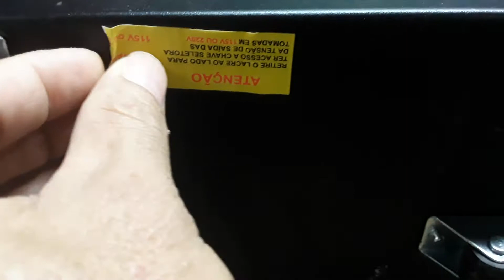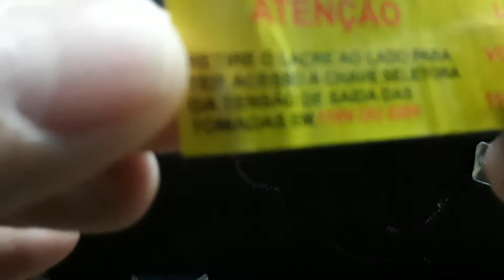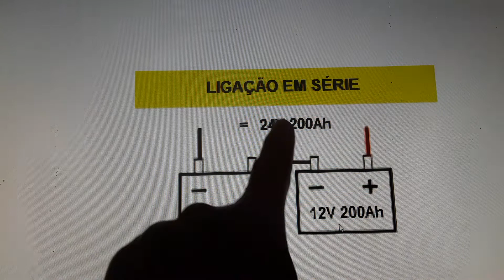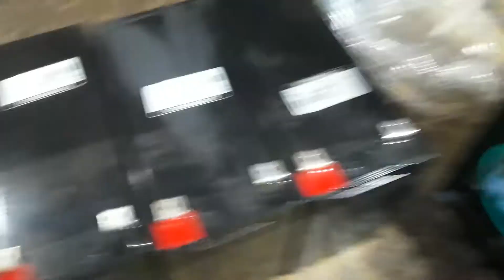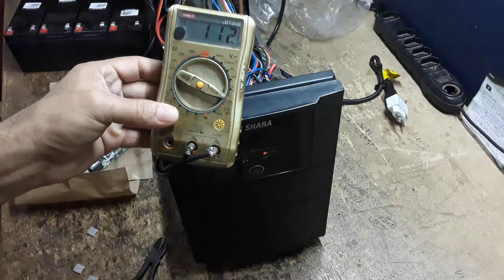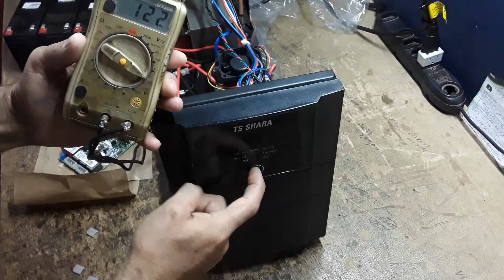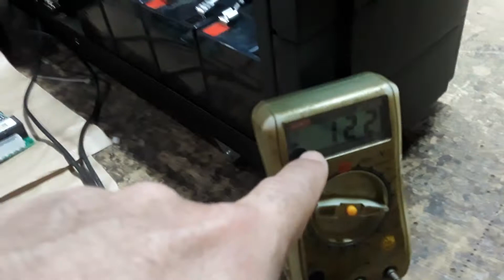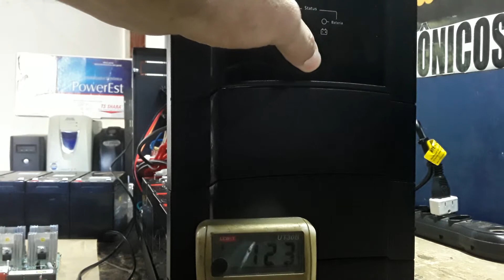COMO ARRUMAR NOBREAK TS-SHARA UPS PROF 2200VA 4BS 2BA COM PLACA QUEIMADA E BATERIAS DANIFICADA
COMO ARRUMAR NOBREAK TS-SHARA UPS PROF 2200VA 4BS 2BA COM PLACA QUEIMADA E BATERIAS DANIFICADA  SIMPLES E FÁCIL
DEIXO OUTROS LINKS LOGO HA BAIXO
LINK COMO EFETUAR A TROCA DA PLACA E BATERIA DO NO BREAK TS SHARA UPS PROF 2200VA 4BS 2BA (RESOLVIDO)
DEIXO O LINK PRA VOCES ME MANDAR VIDEOS PARA EU POSTAR AQUI NO CANAL LINK PARA POSTAR